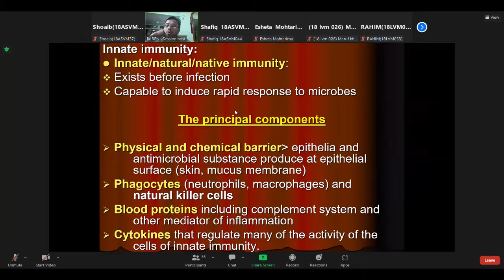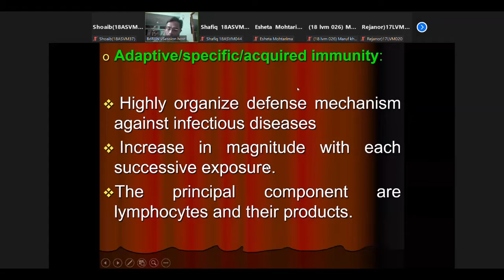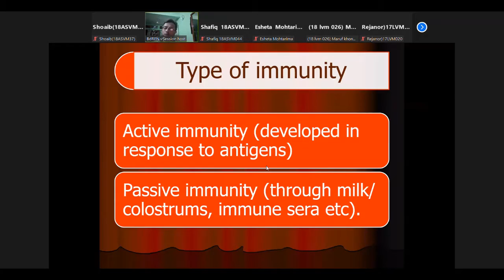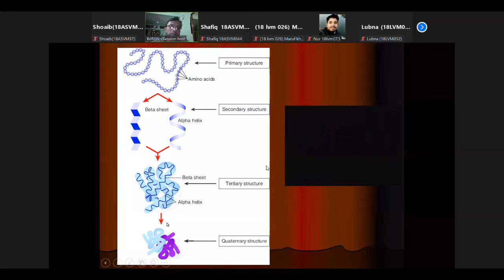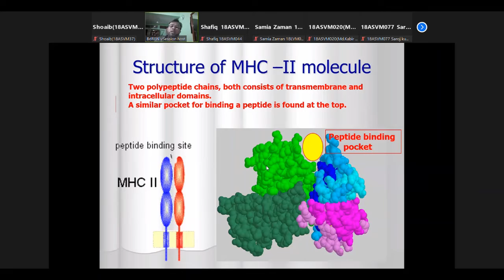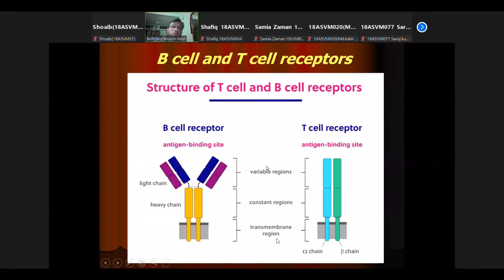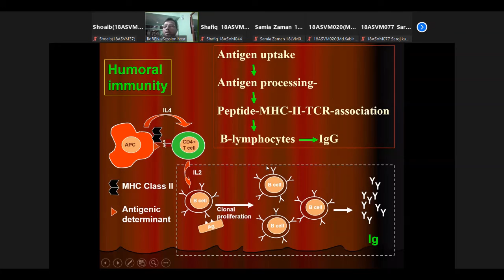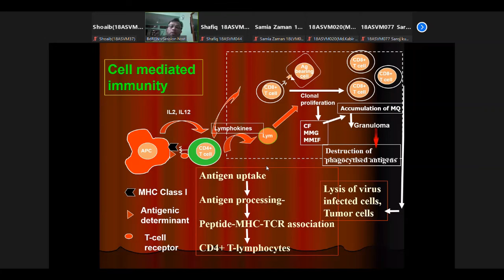Types of Immunity & Cells of the Immunity